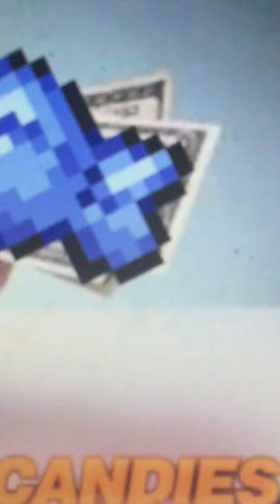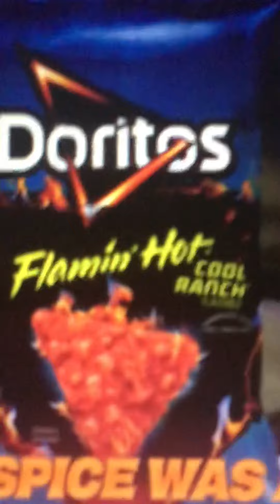packgod vs spoiled egirl